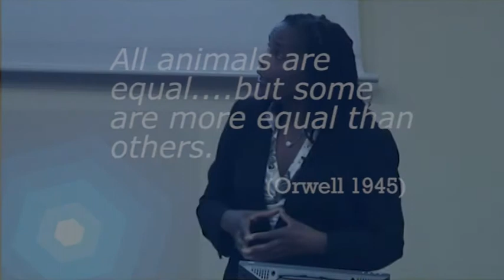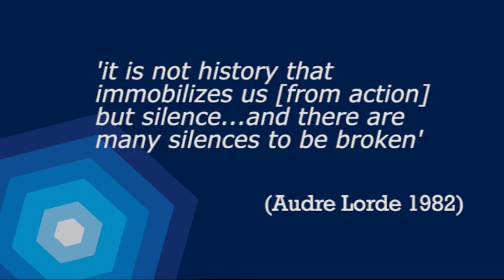Public Lecture - Prof. Laura Serrant-Green, University of Wolverhampton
Lecture title: Lady Superintendents, Sanitary Inspectors and Entrepreneurs. Community Nursing, 150 Years and Counting

From: Wednesday 26th October 2011